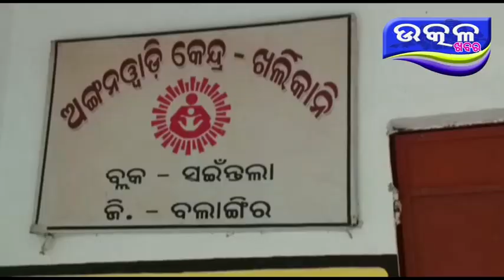ସବୁ ଯୋଜନା ରୁ ବାଦ ପଡିଛନ୍ତି କାର୍ଲିକାନି ଗ୍ରାମବାସୀ - Ajira Odisha Utkal Khabara